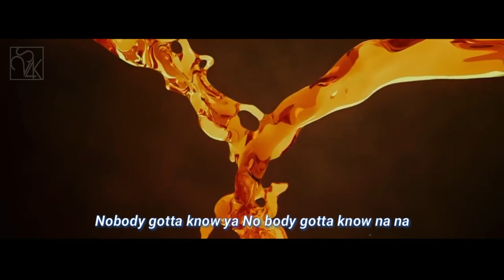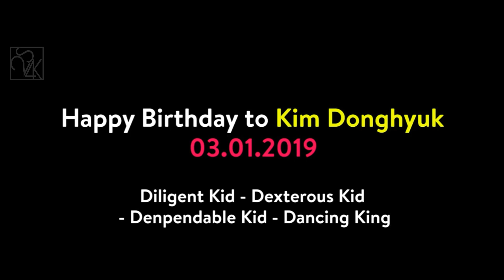Secret - Bobby Ft. Donghyuk & KATIE [MM Sub]